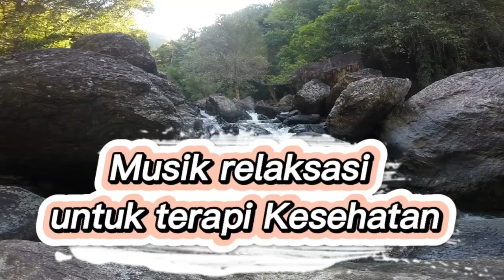Relaksasi untuk Kesehatan#trending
MUSIK RELAKSASI
MEDITASI
MEDITATION